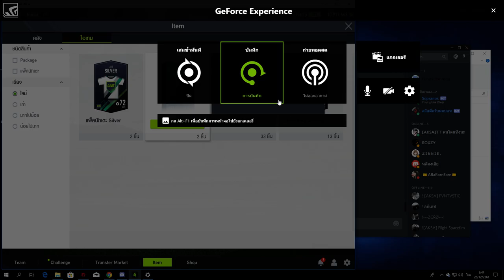คลิปโป๊สุดเด็ด รีบดูก่อนโดนลบ